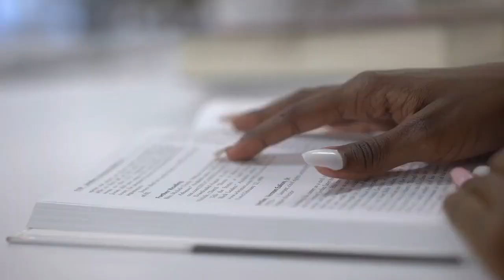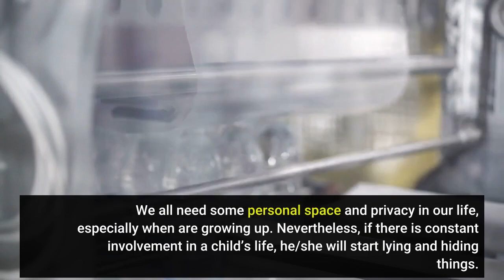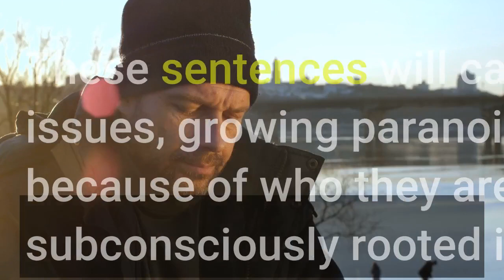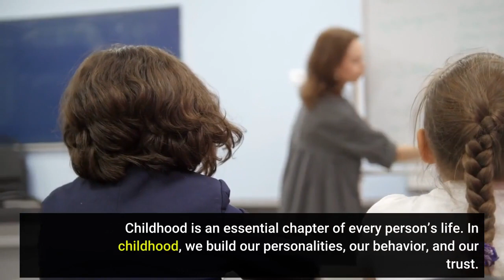11 Toxic Things Parents Say to their Children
Parenting plays a major role in overall human personality development.

In fact, parenting is an ongoing job because all aspects of child development are based on it. Parenting is not a role, it is a relationship.

However, sometimes it starts becoming toxic due to frequently used expressions and comments by parents.

Some common examples are given below with their immense impact on young minds

learning,teaching,education,college rankings,sprouts,children,how to raise an adult,college,science,stanford,julie lythcott-haims,ted talk,ted talks